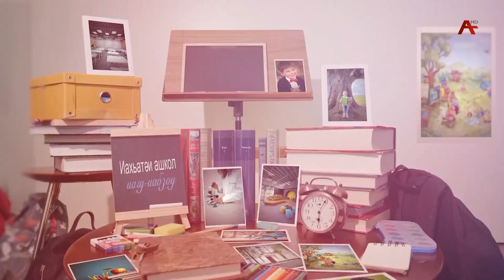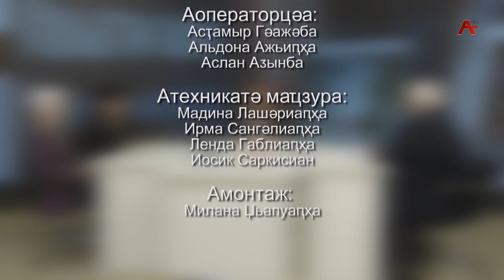Иахьатәи ашкол. Ареспубликатә спартакиада